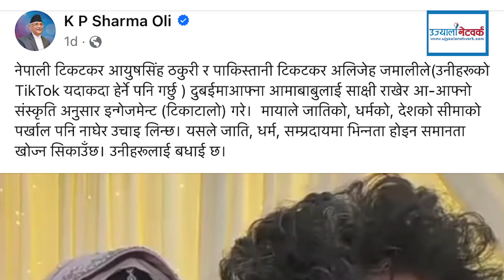Aayush Singh Thakuri and Alizeh Jamali को इन्जेजमेण्टबाट धार्मिक अतिवादीहरुले के सिक्ने ?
►Programme
Ujyaalo Bishesh

►Concept /Presenter
Bibek Lopchan

Ujyaalo Network

►Photography
Keshav Moktan

►Camera Person
Yaman Majhi
Mamata Lopchan
Dawa Tamang
DB Lama
Bijaya Jimba

Laxman Tamang

►Episode Editor
Shubhashika Moktan

Subodh Regmi